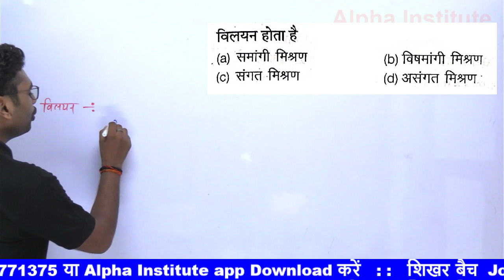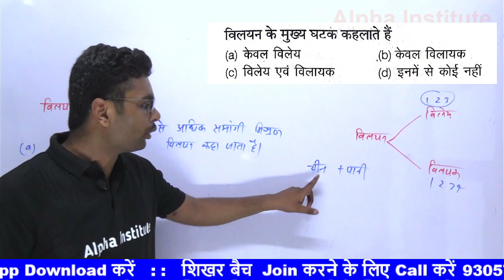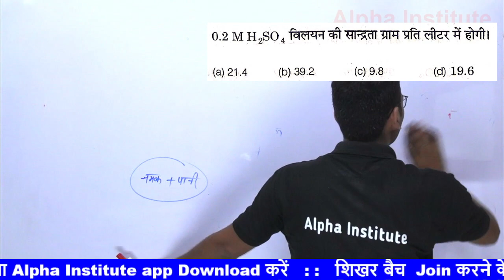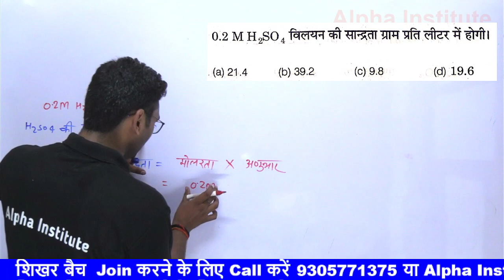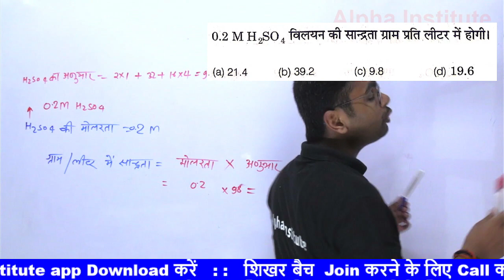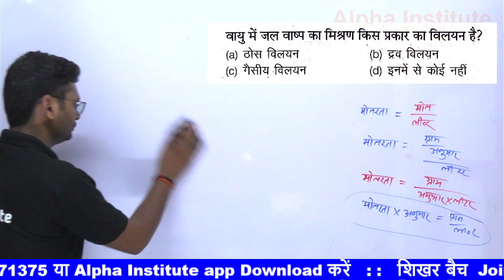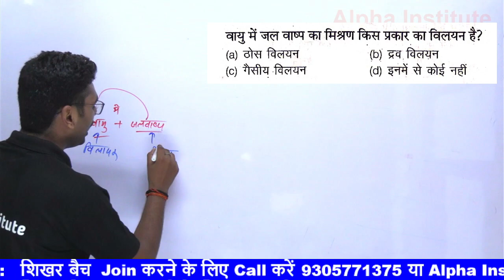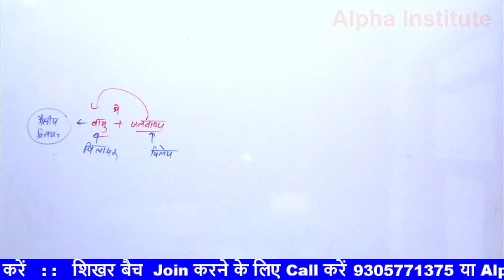class 12 chemistry vvi objective question 2023,/class 12th chemistry most important mcqs 2023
important reaction of chemistry class 12 up board,
chemistry 12th important question 2023,
12th chemistry important question 2023,
up board class 12 chemistry vvi objective question 2023,
class 12 chemistry most important chapter,
class 12 chemistry most important question,
12th chemistry reaction,
12th chemistry important reactions 2023,
class 12 chemistry most important questions in hindi 2023 up board,
class 12 chemistry most important questions in hindi,
class 12 chemistry most important questions in hindi 2023 pdf,
most important questions chemistry class 12 2023,
chemistry class 12 most important questions 2023 mp board,
chemistry class 12 most important questions 2023 english medium,
chemistry class 12 most important questions 2023 with solution,
chemistry class 12 most important questions 2023 cbse,
class 12th chemistry most important questions,
most important questions of organic chemistry class 12,
12th chemistry most important questions 2023,
12th chemistry most important questions 2023,
12th chemistry naming reactions,
12th chemistry important reaction,
12th organic chemistry all reactions,
12th organic chemistry all reactions in hindi,
12th chemistry sn1 and sn2 reactions,
class 12th organic chemistry reaction,
class 12th chemistry ki reaction,
class 12th chemistry important reaction,
12th chemistry most important question,
class 12 chemistry most important reactions 2023,
12th chemistry very important questions,
12th chemistry reaction in hindi,